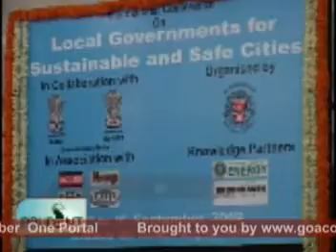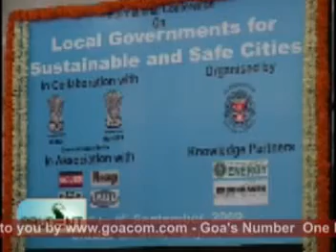goacom.com Goa News Prudent Media 8th September 2009 seg 1